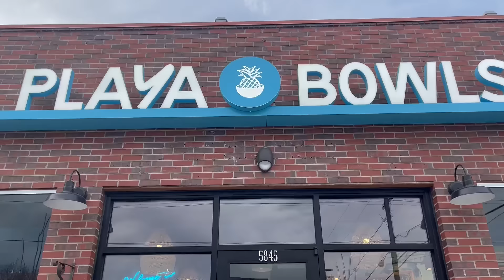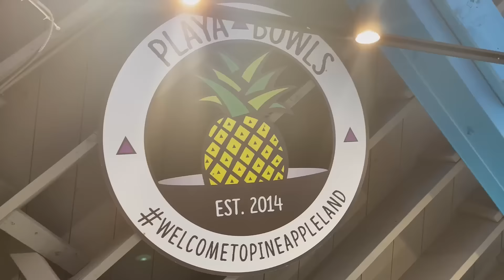Pre Season Colorado Surfing! Low Flow Bro's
In this week's video I am cruising out to surf with my buddy Seth who rips! This dude is the finger flip champ, so it was great shredding with him and getting some turns in on a cold day out here in Colorado!

If you're Thinking about trying river surfing in Colorado, make sure to do your research and be safe here is a couple websites to help, get you started.

Check out the gear I use on Amazon!
Go Pro Hero 7 White:
Manfrotto PIXI Mini Tripod, Black (MTPIXI-B):
Flexible Webcam Tripod
Iphone 13